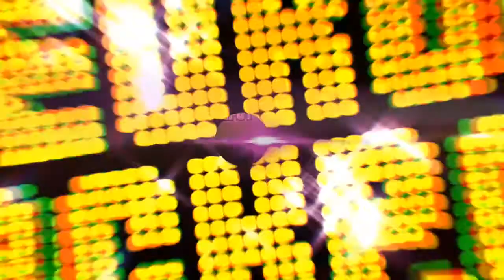Eurojackpot Trekking 17/06/2022